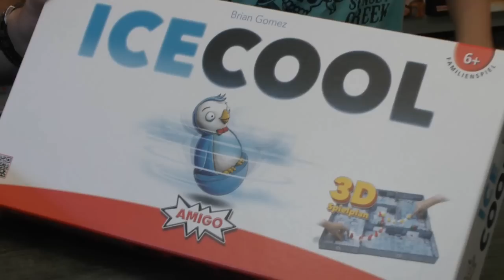Kinderspiel des Jahres 2017 - Ice Cool (Amigo) ... mit Hinweis "Gewinnspiel"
Zu allen drei nomminierten Spielen gibt es ein Video auf dem SpieleBlog Kanal und jetzt verrate ich (zur abendlichen Stunde) den Kindern wer denn am Ende die Nase vorne hatte! Zum Schluss noch ein Hinweis auf das Gewinnspiel, was aktuell noch läuft. ▬ Über diesen Kanal ▬▬▬▬▬▬▬▬▬▬▬▬

▬ Social Media ▬▬▬▬▬▬▬▬▬▬▬▬▬▬▬